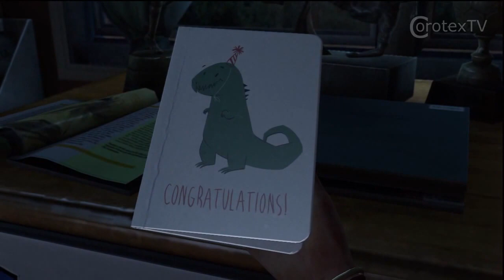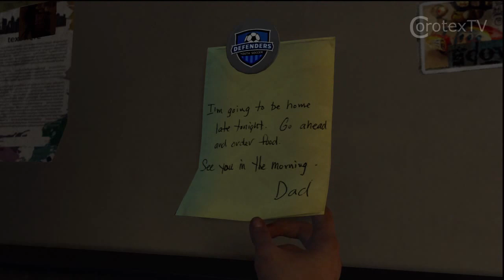Let's Play The Last of Us (Teil 1 | German)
Endlich ist es da! Heute gibt es zur Feier des Tages gleich zwei Teile!
Im ersten erfahren wir etwas zu Hintergrundgeschichte des Spiels.

Kommentare, konstruktive Kritik sowie Abos sind immer gerne gesehen!

Action-Adventure von Naughty Dog
System: PlayStation 3
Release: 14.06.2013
USK: keine Jugendfreigabe